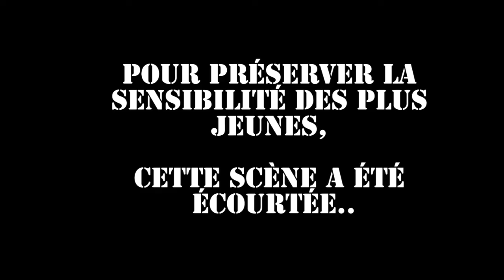Nettoyer cartouche NES / SUPER NES [ RetroGrades ] fin des écrans gris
Ben de RetroGrades vous explique avec humour comment faire un nettoyage complet de vos cartouches/modules Nes / Super Nes / megadrive. Cette technique vous permettra de ne plus avoir d'écrans gris.

Le personnage celibat est une invention de la troupe de comédie américaine Poypac; retrouvez les ici: